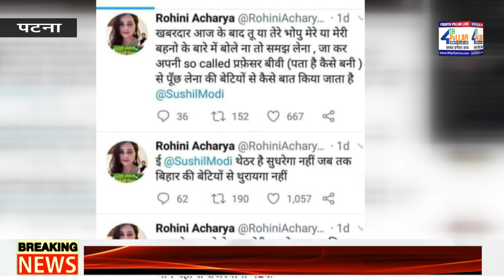On Twitter: Lalu Yadav कि बेटी Rohini Achary भड़की Sushil Modi पर, Tweet कर कही मुह तोड़ दूंगी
लालू यादव की बेटी रोहिणी आचार्य और सुशील मोदी के बीच ट्विटर वॉर छिड़ी हुई है. आज इस मसले पर जीतन राम मांझी की बहू ने भी ट्वीट कर लालू की बेटी पर निशाना साधा था. अब खबर ये आ रही है की ट्विटर ने रोहिणी का अकाउंट लॉक कर दिया है | On Twitter: Lalu Yadav कि बेटी Rohini Achary भड़की  Sushil Modi पर, Tweet कर कही मुह तोड़ दूंगी |

4TH PILLAR LIVE is a leading Hindi YouTube News Channel in Bihar and Jharkhand, it is providing the latest and current information on Indian Politics News, Entertainment News, Bollywood News, Business News, and Sports News, Economy News.

4TH PILLAR LIVE बिहार और झारखण्ड  का सबसे निष्पक्ष और विश्वसनीय हिंदी न्यूज़ चैनल है.
4TH PILLAR LIVE पर आप पॉलिटिक्स, बिजनेस, स्पोर्ट्स और बॉलीवुड से जुड़ी ताज़ा ख़बरें देख सकते हैं.